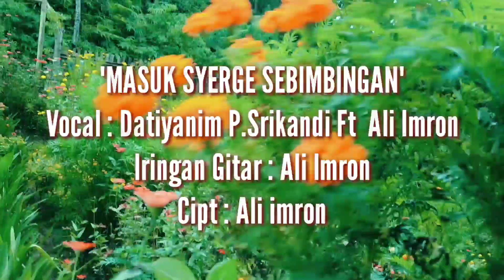Masuk Syerge Sebimbingan | Datiyanim P. Srikandi Ft Ali Imron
Tembang batang hari sembilan.

Judul : "MASUK SYERGE SEBIMBINGAN"
Vocal  Datiyanim p.srikandi & Ali Imron
Ciptaan : Ali imron
Iringan Gitar : Ali Imron

Tembang duet Ali imron & Datiyanim p.srikandi

Karya kolaborasi seniman semende dan seniman bengkulu. Tembang ini menceritakan ungkapan dari sepasang remaja yang disampaikan lewat pantun bersahut.
Nilai tertinggi dari ucapan tentang kesungguhan dari ucapan adalah cermin diri pribadi yang mulia.

Tembang ini diangkat kembali untuk tujuan melestarikan warisan budaya tak benda dalam bentuk seni tutur sastra lisan, supaya nantinya regenetasi penerus dimasa akan datang  mengerti memahami nilai budaya yang tercurah dalam makna pantun bersahut, atau makna dari lirik nasehat membangun dan memotivasi  kegiatan yang positif.

*Dibuat direkam ONSTAR FM STUDIO
*KARYA KOLABORASI TAUN JANUARI 2022

Mari kita jaga kebudayaan kita ini kalau bukan kita siapa lagi.